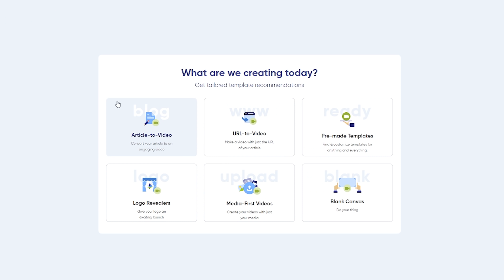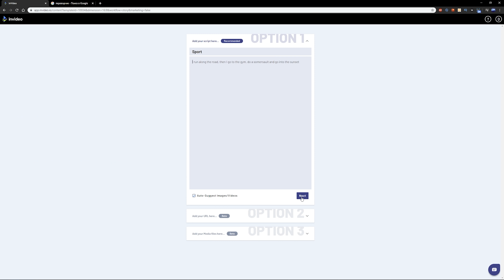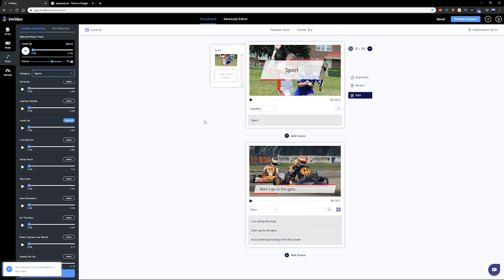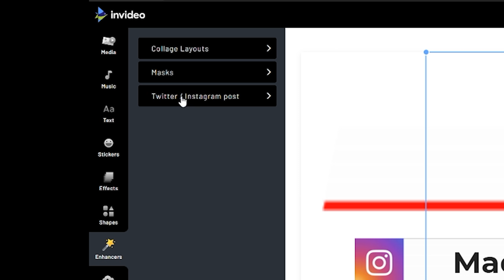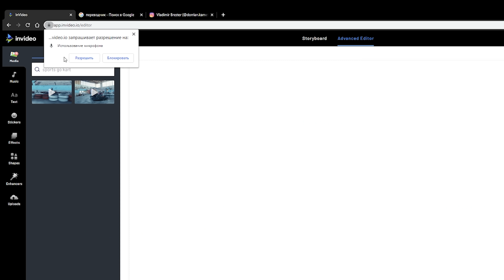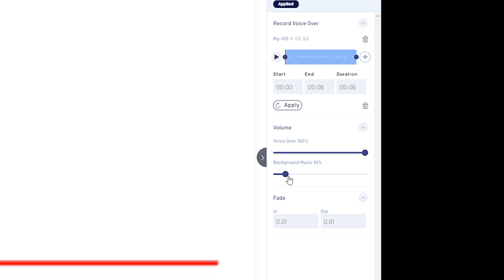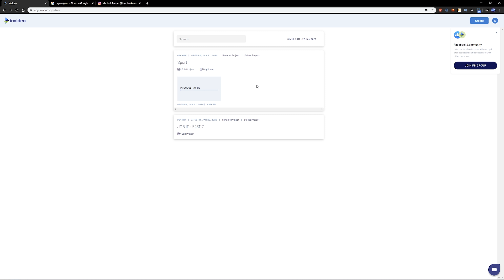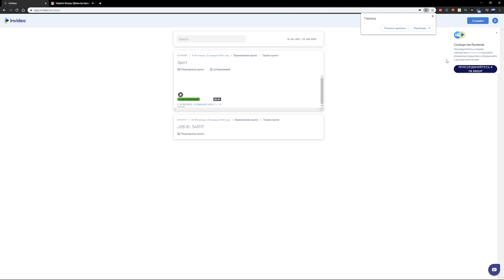Как Монтировать Видео БЕЗ ПРОГРАММ?! | InVideo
Узнай Как Монтировать Видео БЕЗ ПРОГРАММ Через InVideo
Автор и его контакты:
Хотите заказать РЕКЛАМУ?Пишите на ПОЧТУ или VK:
Информация о видео:
Сегодня ты узнаешь про монтаж видео без программ!
Это как лучшие программы для монтажа видео, только без них.
Многим будет полезно, ведь не нужны программы для монтажа видео!
Искали как монтировать видео на компьютере или что-то подобное?
Тогда попали куда нужно, InVideo вам подойдет идеально!
InVideo - Это онлайн видеоредактор ,где можно делать монтаж.
На сайте есть ТЫСЯЧИ заготовок и шаблонов для вашего видео.